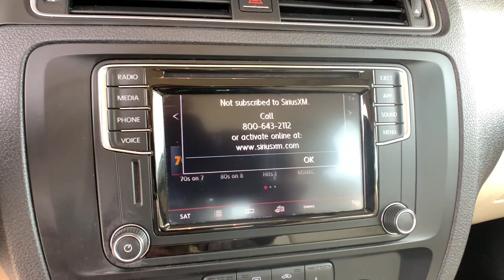2018 Volkswagen Jetta Denver, Aurora, Lakewood, Littleton, Fort Collins, CO 4703VA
WHITE Used 2018 Volkswagen Jetta available in Denver, Colorado at O'Meara VW. Servicing the Aurora, Lakewood, Littleton, Fort Collins, CO area.
2018 Volkswagen Jetta 1.4T SE - Stock#: 4703VA - VIN#: 3VWDB7AJ1JM250113

O'Meara VW
1900 W 104th Ave

bEquipment/bbrGood News! This certified CARFAX 1-owner vehicle has only had one owner before you. See whats behind you with the back up camera on this 2018 Volkswagen Jetta . Our dealership has already run the CARFAX report and it is clean.  A clean CARFAX is a great asset for resale value in the future. The Volkswagen Jetta has a 1.4 liter 4 Cylinder Engine high output engine. This model is front wheel drive. The Volkswagen Jetta shines with clean polished lines coated with an elegant white finish. Help alleviate lower back pain with the driver seat lumbar support in this small car. Anti-lock brakes will help you stop in an emergency. This model has an automatic transmission that includes a manual shifting mode. Enjoy the tried and true gasoline engine in this Volkswagen Jetta. This vehicle features cruise control for long trips. This vehicle has an adjustable telescoping wheel that allows you to achieve a perfect fit for your driving comfort.brbrbAdditional Information/bbrPrice does include $599 D&H Fee.  All prices specifications and availability subject to change without notice. Contact dealer for most current information.
Engine: 1.4L TSI I-4 Turbocharged;  DOHC 16-valve; direct fuel injection,Transmission: 6-Speed Automatic w/Tiptronic;  sport mode,Front-Wheel Drive,3.23 Axle Ratio,Engine Oil Cooler,60-Amp/Hr 540CCA Maintenance-Free Battery w/Run Down Protection,140 Amp Alternator,Gas-Pressurized Shock Absorbers,Front And Rear Anti-Roll Bars,Electric Power-Assist Speed-Sensing Steering,14.5 Gal. Fuel Tank,Single Stainless Steel Exhaust,Strut Front Suspension w/Coil Springs,Multi-Link Rear Suspension w/Coil Springs,4-Wheel Disc Brakes w/4-Wheel ABS; Front Vented Discs and Brake Assist,Security System Pre-Wiring,Tires: 16 All-Season,Steel Spare Wheel,Full-Size Spare Tire Mounted Inside Under Cargo,Clearcoat Paint,Body-Colored Front Bumper,Body-Colored Rear Bumper,Chrome Side Windows Trim,Body-Colored Door Handles,Fixed Rear Window w/Defroster,Light Tinted Glass,Variable Intermittent Wipers w/Heated Jets,Fully Galvanized Steel Panels,Black Grille w/Chrome Accents,Front License Plate Bracket,Trunk Rear Cargo Access,Aero-Composite Halogen Daytime Running Headlamps,Radio w/Seek-Scan; MP3 Player; Clock; Speed Compensated Volume Control; Steering Wheel Controls and Radio Data System,Audio Theft Deterrent,Window Grid Diversity Antenna,1 LCD Monitor In The Front,Heated Front Comfort Seats;  6-way manual front seats w/height adjustment and driver seat manual lumbar support,Driver Seat,Passenger Seat,Manual Tilt/Telescoping Steering Column,Front Cupholder,Rear Cupholder,Power Fuel Flap Locking Type,Remote Releases -Inc: Power Cargo Access,Cruise Control w/Steering Wheel Controls,Manual Air Conditioning,HVAC;  Underseat Ducts,Glove Box,Driver Foot Rest,Interior Trim;  Metal-Look Instrument Panel Insert; Metal-Look Door Panel Insert and Chrome/Metal-Look Interior Accents,Full Cloth Headliner,Day-Night Rearview Mirror,Driver And Passenger Visor Vanity Mirrors,Full Floor Console w/Covered Storage; Mini Overhead Console w/Storage and 2 12V DC Power Outlets,Fade-To-Off Interior Lighting,Carpet Floor Trim,Cargo Space Lights,FOB Controls;  Cargo Access,Driver / Passenger And Rear Door Bins,Delayed Accessory Power,Power Door Locks w/Autolock Feature,Systems Monitor,Redundant Digital Speedometer,Outside Temp Gauge,Analog Display,Manual Adjustable Front Head Restraints and Manual Adjustable Rear Head Restraints,Seats w/Leatherette Back Material,Engine Immobilizer,2 12V DC Power Outlets,Air Filtration,Side Impact Beams,Dual Stage Driver And Passenger Seat-Mounted Side Airbags,Low Tire Pressure Warning,Dual Stage Driver And Passenger Front Airbags,Curtain 1st And 2nd Row Airbags,Airbag Occupancy Sensor,Rear Child Safety Locks,Outboard Front Lap And Shoulder Safety Belts;  Rear Center 3 Point; Height Adjusters and Pretensioners,Back-Up Camera